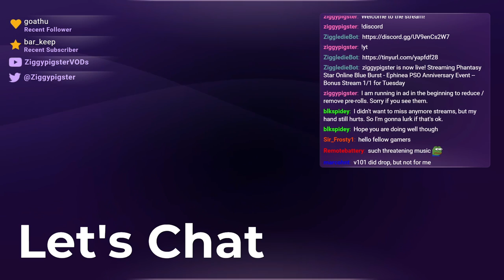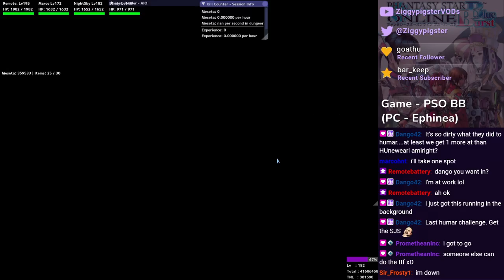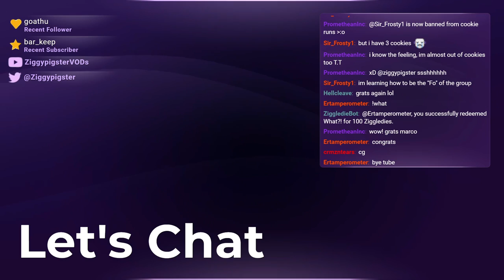PSO Ephinea - 2024 Anniversary Event (Part 18/x)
Featuring: marcohnt, Murphy540, PrometheanInc, RemoteBattery, kaiser_of_phyrexia